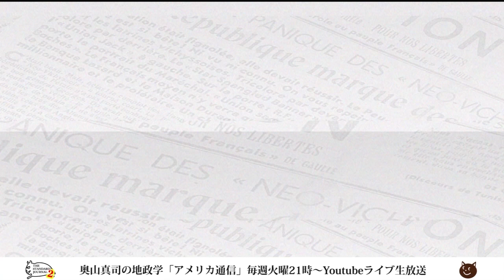これ結構なスクープ！→トランプ「うちのボスはクレイジーだと言え！」と指示してた！～マッドマンによる超マッドマン戦術！？～｜奥山真司の地政学「アメリカ通信」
「トランプのマッドマン戦術がリーク」17-10/1 Axios

ホワイトハウスでのエピソードがリークされ騒然。

韓国との自由貿易についての打ち合わせ中、
貿易のトップ、ライサイザーにトランプが交渉術をレクチャー
交渉の切り札として「うちのボスはクレイジーだから」と言え！

真にリークだとすると対北朝鮮などトランプ政権の外交交渉に大ダメージだが、もしかするとバラしているほどマッドマンなのか？
もしくは、小細工しなくても素のままで十分マッドマン説・・・
実は裏の裏をかいたものすごい魂胆があるのか！？

▼出演者▼
◎奥山真司
1972年横浜市生まれ。地政学・戦略学者。戦略学Ph.D.(StrategicStudies)。国際地政学研究所上席研究員。戦 略研究学会編集委員。日本クラウゼヴィッツ学会理事。カナダ・ブリティッシュ・コロンビア大学(BA)卒業後、英国レディング大学院で、戦略学の第一人者コリン・グレイ博士(レーガン政権の核戦略アドバイザー)に師事。現在、国際関係論、戦略学などの翻訳を中心に、セミナーなどで若者に国際政治を教えている。日本にほとんどいないとされる地政学者の旗手として期待されており、ブログ「地政学を英国で学んだ」は、国内外を問わず多くの専門家からも注目され、最新の国家戦略論を紹介している。著書に『地政学アメリカの世界戦略地図』(五月書房)のほか、翻訳書として、『インド洋圏が、世界を動かす』(ロ パート・カプラン著、インターシフト)、『中国4.0暴発する中華帝国』(エドワード・ルトワック著、文春新書)などがある。（※詳細は